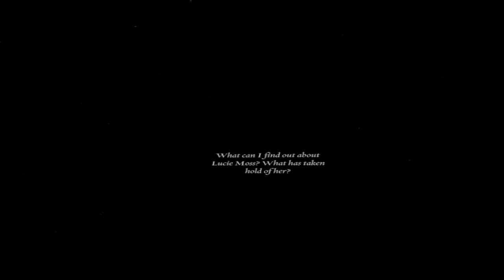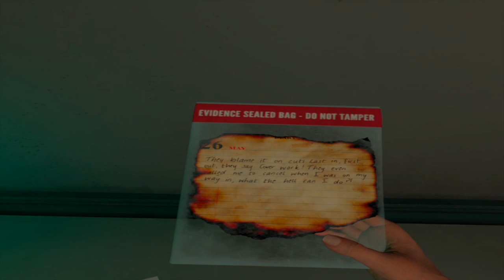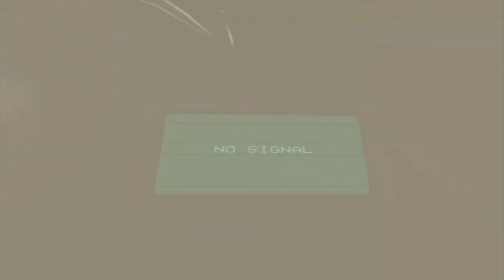The Exorcist: Legion VR | Chapter 2 "Idle Hands"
Happy Halloween!!